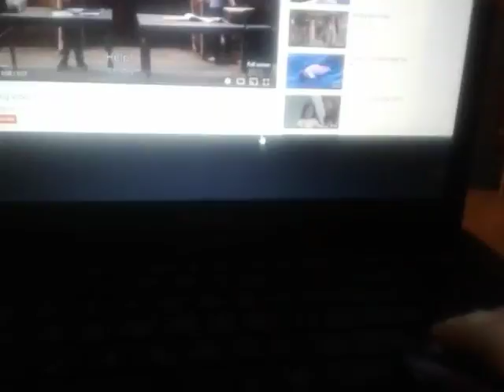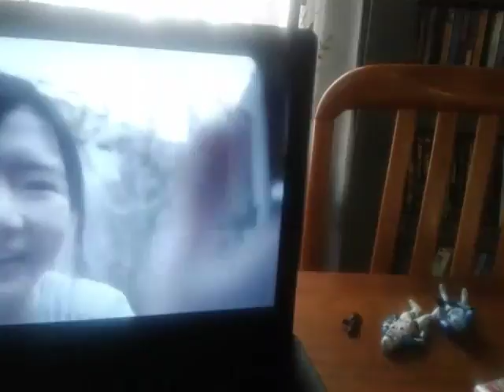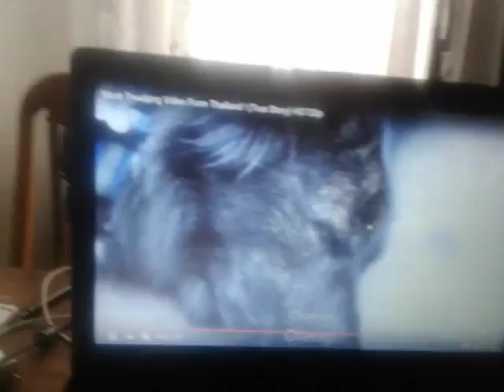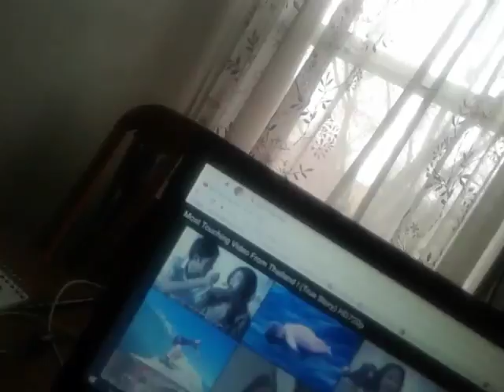Do not cry